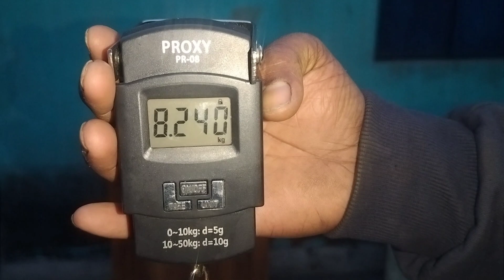Folding table review and testing | folding table repair